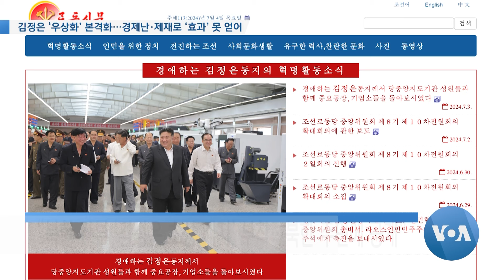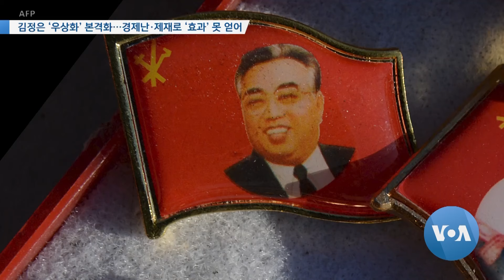[VOA 뉴스] 김정은 ‘우상화’ 본격화…경제난·제재로 ‘효과’ 못 얻어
북한이 김정은 국무위원장에 대한 우상화를 본격화하고 있습니다. 올해 마흔 살로, 선대보다 이른 나이인 김 위원장에 대한 우상화를 전면화해 대내외에 수령체제 안정성을 과시하려는 의도지만 국제사회 제재와 경제난 등은 우상화 효과를 이루지 못할 요인일 수 있다고 전문가들은 분석했습니다. 김영권 기자가 보도합니다. (영상편집: 김선명)